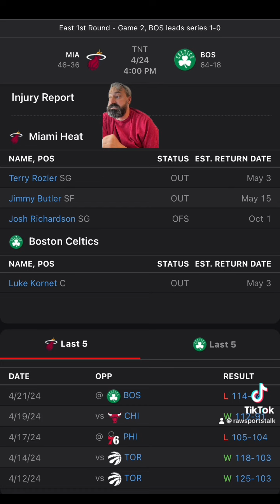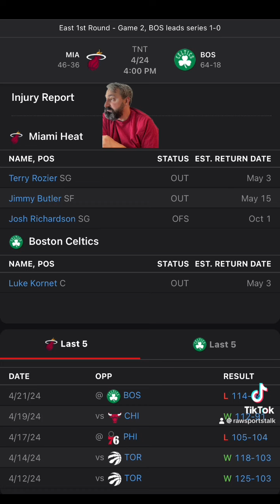Boston Celtics VS Miami Heat Game 2 NBA Sports Betting Info for 4/24/24